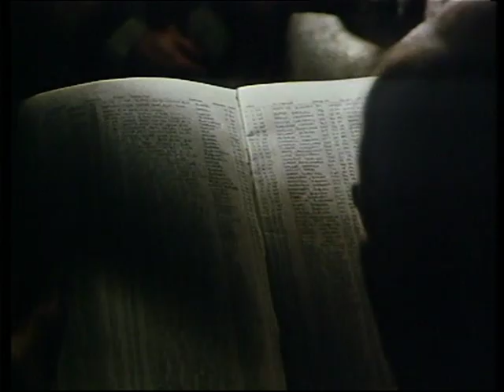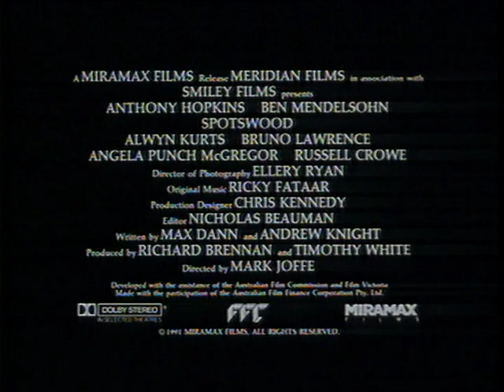Spotswood Trailer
He's about to teach big business that there's more to life than the bottom line.

When a consultant is hired to boost a factory's profits, economic theory collides with shop floor reality to create a deliciously dry social comedy starring Anthony Hopkins, Ben Mendelsohn, Russell Crowe and Toni Collette. Wallace (Anthony Hopkins, Silence of the Lambs), a time and motion expert, After a lifetime of turning men into machines, Wallace has become bereft of emotion, treating all with a frigid indifference. But when he arrives at Balls Moccasin factory he is unnerved by the welcoming reception from the unsuspecting workers. For in this workplace, footwear manufacturing offers only occasional distraction from the pastime of gossip and debate. Upon finishing his report, his solution is to sack the staff, cease production and change to imports. But as he is unwittingly drawn into the factory's family atmosphere he begins to consider the consequences of his advise. Has the man gone soft or will the old Wallace return and push for closure?